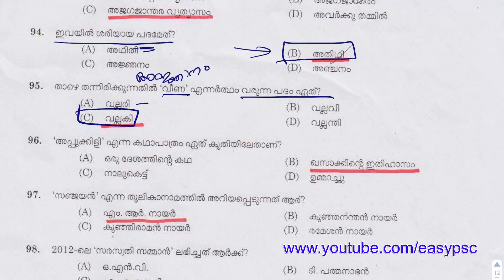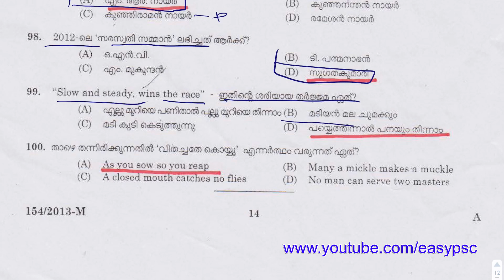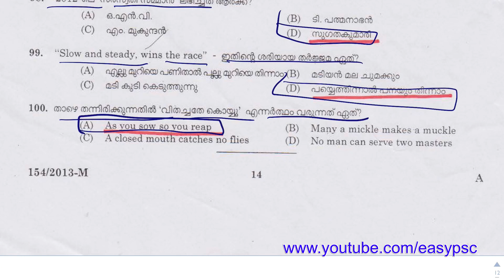#14 | Mission LDC 2020 | LDC Malayalam Coaching | LDC 2013 Kollam Malayalam Coaching | EasyPSC | PSC